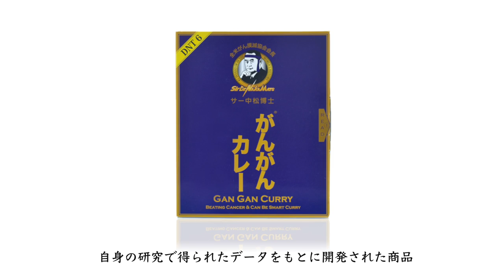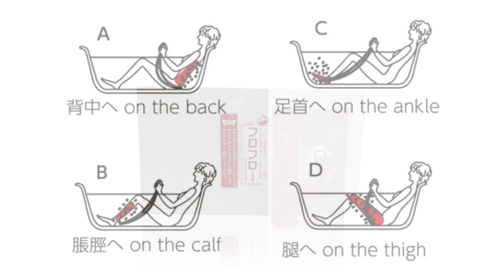【ダイエット】「毎日の食事を写真に撮ると健康になれる」というのは本当か！？【ドクター・中松】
「一般的なカレー」は刺激物や香辛料が原因で病人にはストップされがちですが、ドクター・中松の『がんがんカレー』は入院患者さんにも安心して食していただけます。
美味しいだけではなく、健康と頭にも良いカレーぜひお試しください。

・『DNT』とは
「Doctor」「Nakamatsu」「Therapy」の3つの頭文字です。
DNTナンバーとは、世界で５本の指に入る医者から余命2年で治療法が無いと宣告されたガンを克服するために、サー・中松博士が渾身の発明で自らを治療した順番です。
元々「ガンなどの病気を撲滅するため」に開発された治療法は、言うまでもなく健康な方々にも推奨できる、多くのポジティブなDNT商品群を誕生させました。
サー・中松博士は、工学・法学・医学・科学・人文学の５つの博士であり、評価ある医学者の発明として、DNT商品を開発されました。
※「サー」は、マルタ騎士団百人限定の尊号であり、日本人ではただ一人、中松博士に授与されています。

［プロフィール］-  中松 義郎 (Yoshiro Nakamatsu)　通称：ドクター・中松
日本の発明家、実業家、政治活動家。
幼い頃から様々なものを発明しており、発明品の数はエジソンのそれを越えるともされている。